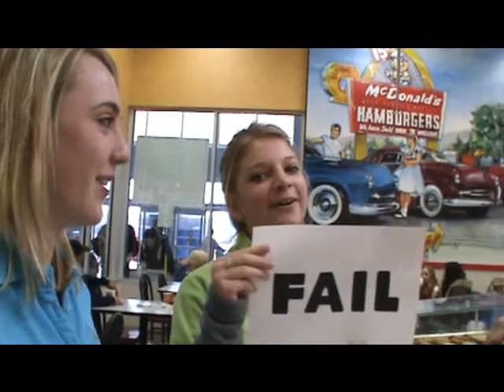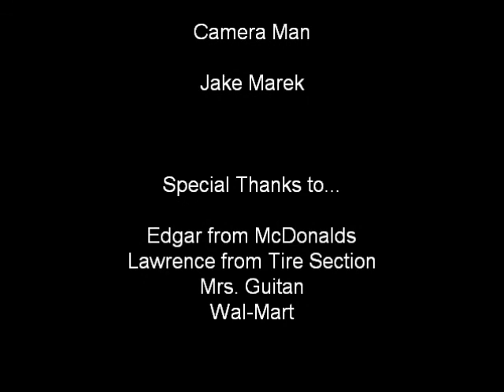Molly and Summer's Cell Project (2)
Plant Cell biology project for Coach Harris's class!